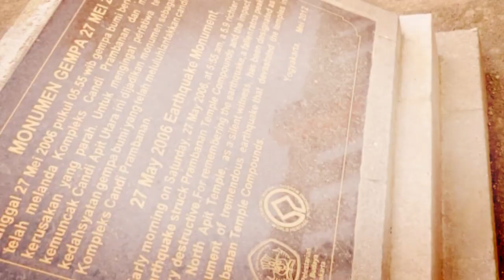INDONESIA 3 Days in 3 minutes travel guide YOGYAKARTA - BOROBUDUR - PRAMBANAN - TIMANG BEACH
Hello guys,
I decided to make this video to tell you about the holiday I spent with my girlfriend in Yogyakarta, a province of 3 million of habitants on the island of Java in Indonesia.

We stayed in a fabulous Guest House located a few hundred meters from the center of the city and about 5 km from the local airport.

On the first day we rented a scooter for the entire duration of the holiday, for just under 5 AUD per day.
Armed with local sim cards and Google Maps we headed to the BOROBUDUR, more correctly BARABUDUR; a Mahāyāna Buddhist monument dating back to about 800 a.C. 40 km far from the pension.
Today the temple remains a great destination for believers and tourists and is recognized as a world heritage by UNESCO.
At the entrance we bought the ticket which also included the one for the PRAMBANAN, another complex of Hindu temples dating back to about 850 a.C, which we visited the following day.
Of all the structures within it the most famous are respectively dedicated to Brahma, Vishnu and Shiva.
In particular, that of Shiva, is appreciated to the point that many consider it the greatest Hindu monument of Indonesia.

Finally, on the last day we went to the discovery of TIMANG BEACH.
Located more than 2 hours by road, is a wonderful romantic and inspiring resort, considered as "beach attraction" as it consists almost entirely of cliffs.
The uniqueness of the panorama is the cost of sunburn after 5 hours riding a scooter with an average temperature of 35 degrees Celsius.

The final video is a carousel of quadricycles decorated with LED lights and powerful stereo systems that parade in this recreational square called Alun Alun Kidhul.
Everything is done in an atmosphere of peace, serenity and joy.

I hope the video has been useful for you to take some advice.

Perky